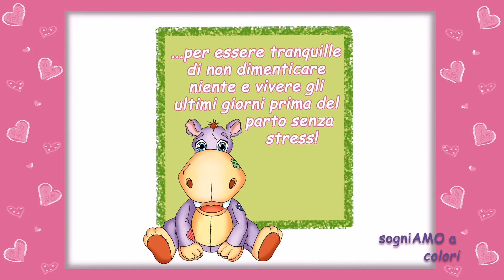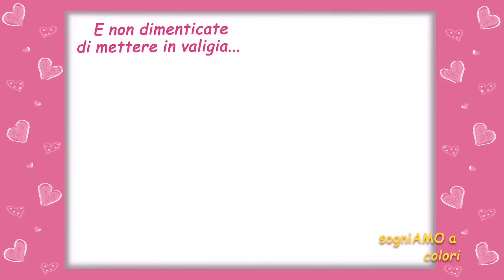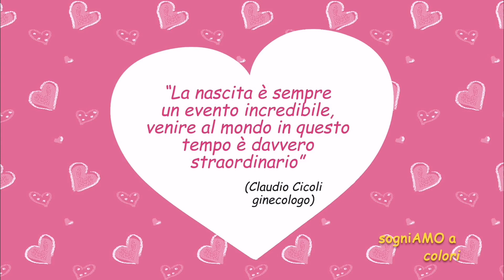Valigia per il parto baby, consigli utili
Come preparare la valigia per il parto, consigli utili. L'arrivo di un figlio è per i genitori un momento davvero speciale e sicuramente ricco di tante emozioni. Le mamme hanno un dono in più che è quello di portare in grembo per nove mesi una nuova vita che sta per nascere... Preparare anche il corredino diventa una gioia infinita attendendo con tanta trepidazione il momento in cui vedranno e abbracceranno per la prima volta la loro dolce creatura con tanto amore.